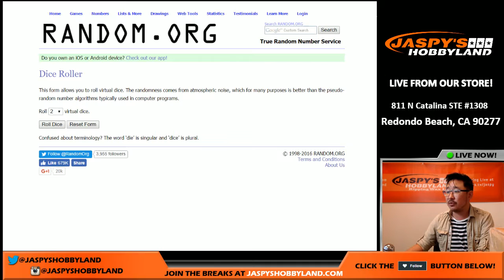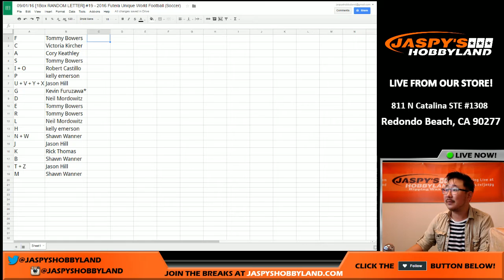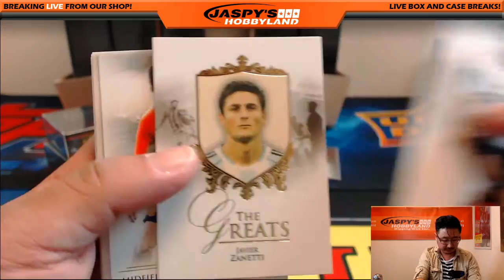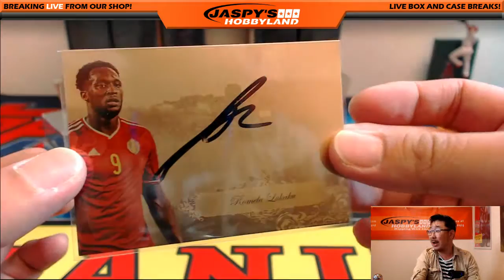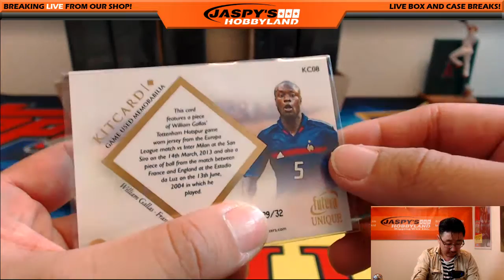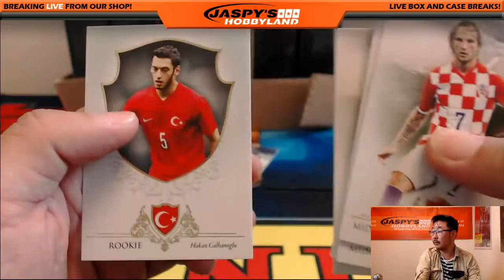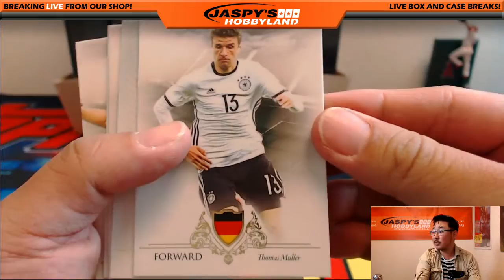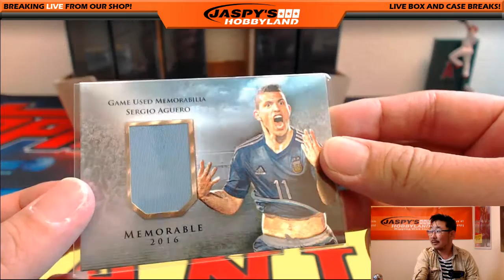09/01/16 [1Box RANDOM LETTER] #19 - 2016 Futera Unique World Football (Soccer)